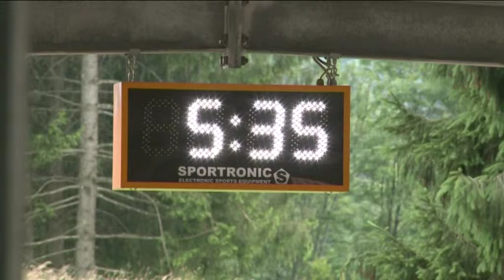Portrait Christoph Hafer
Wenn man sich die letzten Jahre, eigentlich schon Jahrzehnte so anschaut, gibt es eine Wintersportart, in der Deutsche Teams dominieren, wie in keiner anderen: Die Rede ist vom Bobfahren. Nach Christoph Langen und André Lange scheint nun ein neuer Stern am deutschen Bob-Himmel aufzuleuchten. Wer das ist, sehen Sie im folgenden Beitrag.